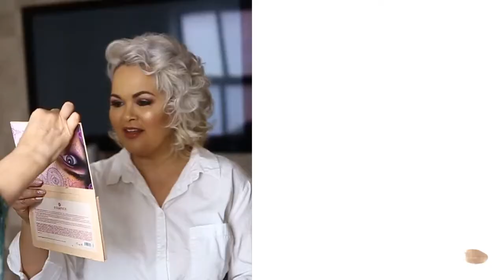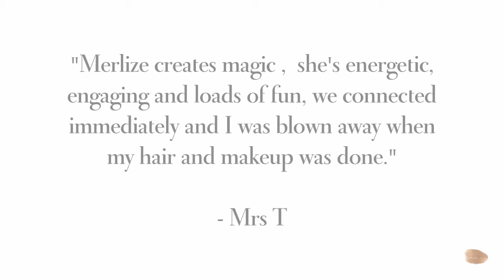Boudoir Mrs T - Samantha Jackson Photography - Cape Town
Mrs T look absolutely gorgeous in her Boudoir Marathon session with Samantha Jackson Photography.